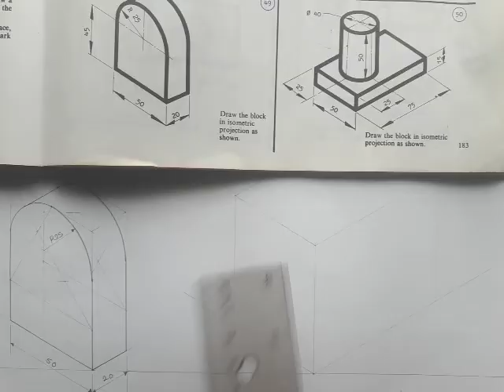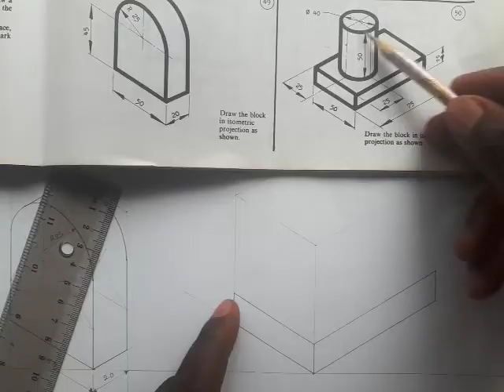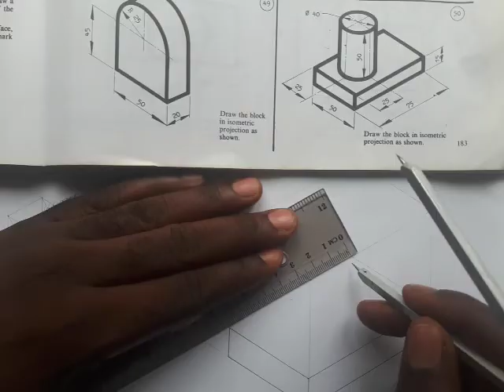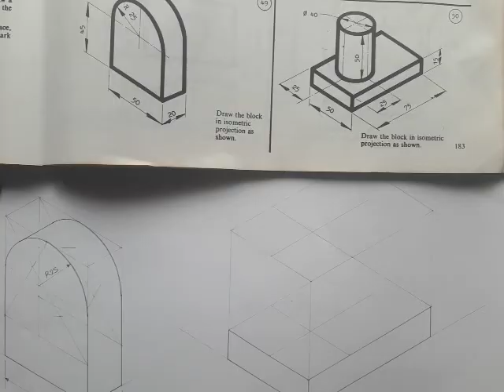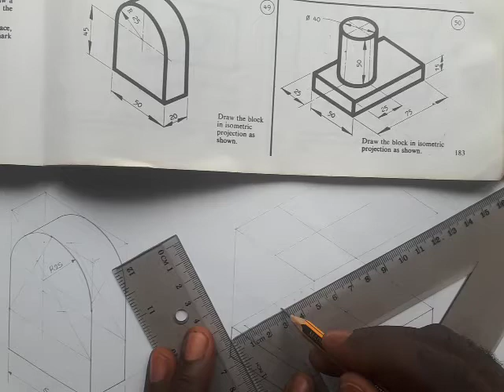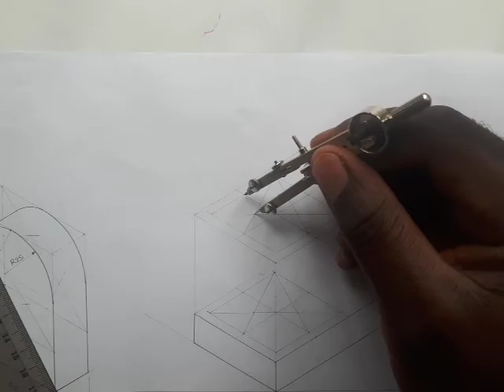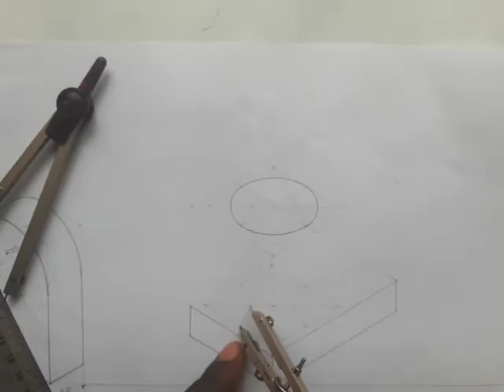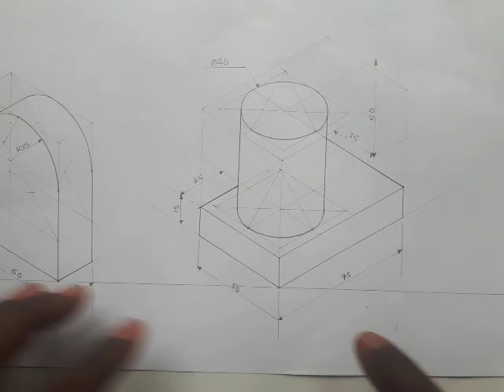TD - Application of Isometric Circles (Example 2)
Isometric Projection @derickfrederickTD